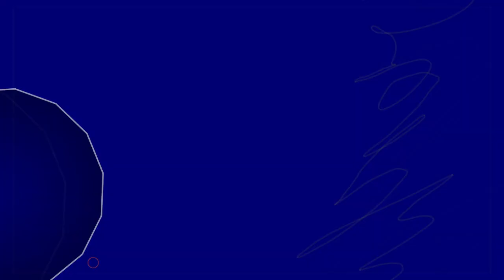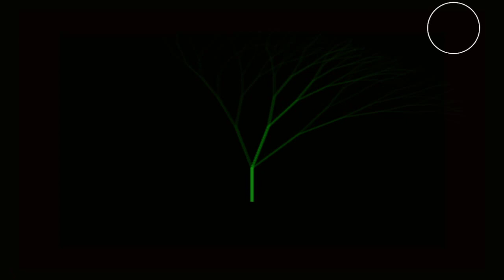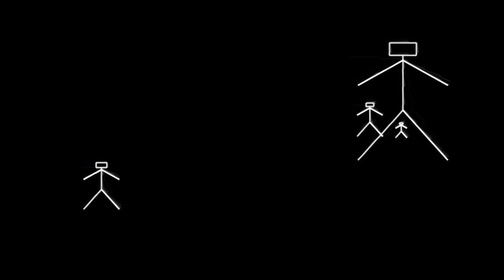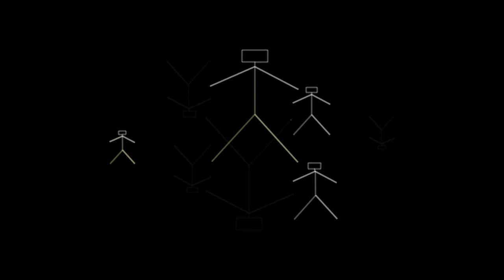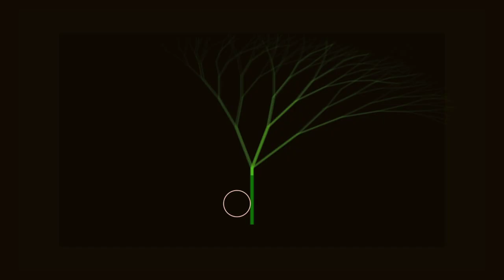Dave Graham September Edition 1993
re-uploaded after remaster
last monthly mix edition from Dave Graham as a Drome DJ
TRACK LIST
00:00 Kristaal - No Longer (Full Action Mix)

03:50 Cool Jack - Try The Feeling (Original Feeling Mix)

08:16 Deep Piece - Panoramic Shuffle (Who Gotcha Car Mix)

13:10 Finger Light - Heaven (Bass Mix)

14:45 Klatsch! - Oh Boy

20:26 S-Cape - In Control

27:41 Fresh Tunes - Do You Know What I Mean (Stick Mix)

30:15 Metro - Welcome To The Metro Station

31:22 Aural 4 Play - Gotta Luv Me

35:39 Infinity - Dirty Love (Directory Mix)

38:51 Krid Snero - Fuck of Dead

42:28 ? HELP ID

46:00 Metro - Ready On The Night

49:13 N-Trance - Set You Free (Nymphomania Mix)

51:49 Emergency - Let Me Be (Let Do It Mix)

54:22 Next IV - Exterminate Energize

58:24 Phase Generator - Suicide (Blasfemy Mix)